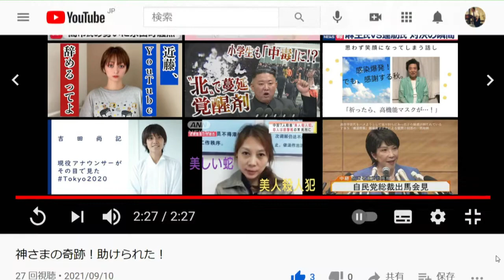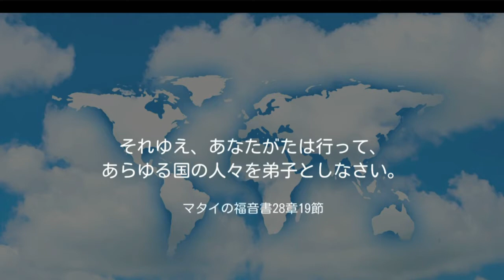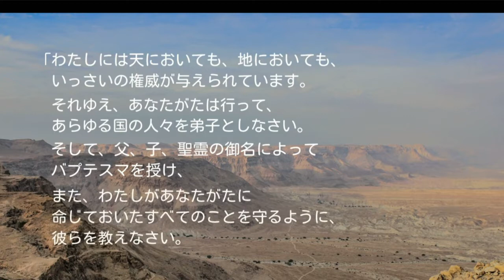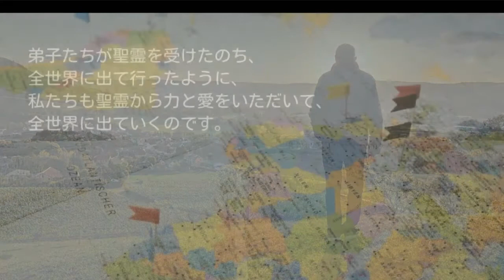第1礼拝メッセージ イザヤ木原真牧師 2021年9月19日